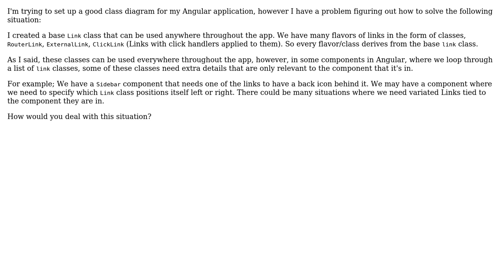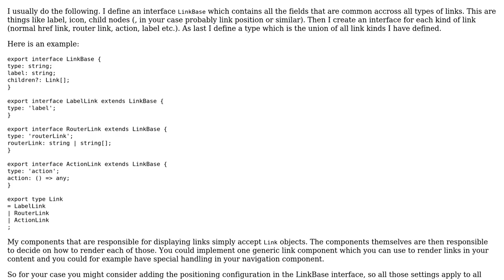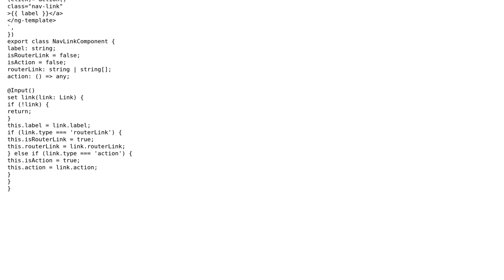Software Engineering: Angular class design dilemma (2 Solutions!!)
Software Engineering: Angular class design dilemma

With thanks & praise to God, and with thanks to the many people who have made this project possible! | Content (except music & images) licensed under CC BY-SA | Music | Images & others | With thanks to user Vitalii Mishchenko user tom van green user BigBawss and the Stack Exchange Network Trademarks are property of their respective owners. You are responsible for your own actions.